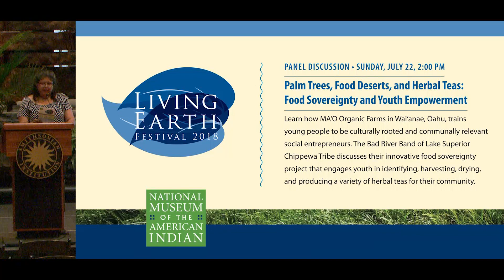Living Earth Festival 2018: Day 3 Panel Discussion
The ninth annual Living Earth Festival focuses on sustainable development through heritage tourism, traditional agricultural practices, and the importance of Native foods and food sovereignty. The festival's first panel discussion is titled "American Indian MuseumPalm Trees, Food Deserts, and Herbal Teas: Food Sovereignty and Youth Empowerment | Living Earth."
MA‘O Organic Farms in Wai‘anae, Oahu, trains young people to be culturally rooted and communally relevant social entrepreneurs. The Bad River Band of Lake Superior Chippewa Tribe engages youth in identifying, harvesting, drying, and producing a variety of herbal teas for their community. In this panel discussion, the two organizations discuss innovative approaches to food sovereignty that also empower Native youth. Speakers include Joshua Fukumoto and Tori-Lyn Smith (Native Hawaiians) of MA‘O Organic Farms and Loretta F. Livingston (Bad River Band of the Lake Superior Chippewa Tribe), Coordinator of the Bad River Food Sovereignty Program. Camille Ferguson (Tlingit/Sitka), executive director of the American Indian Alaska Native Tourism Association, moderates the discussion. The panel discussion was webcast and recorded in the Potomac Atrium of the National Museum of the American Indian on July 22, 2018.